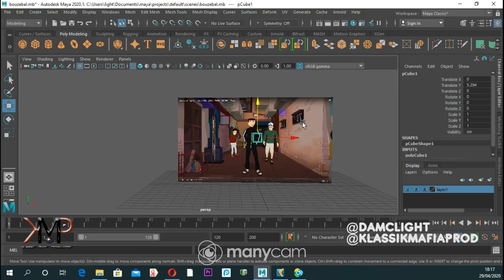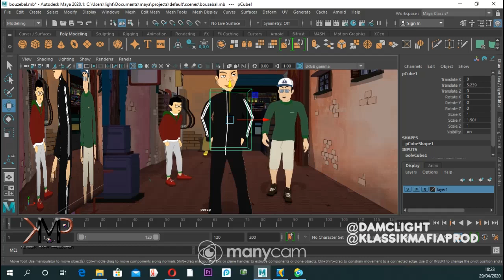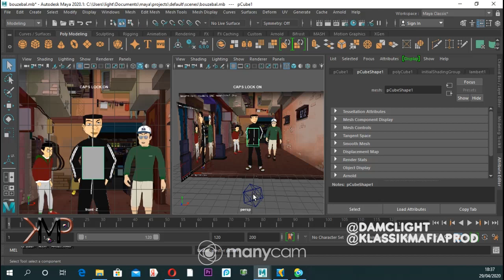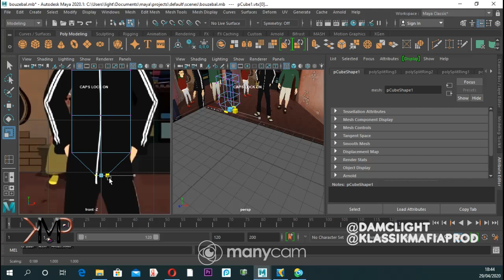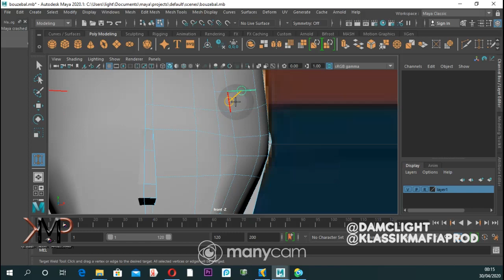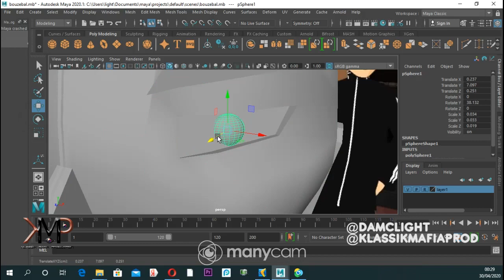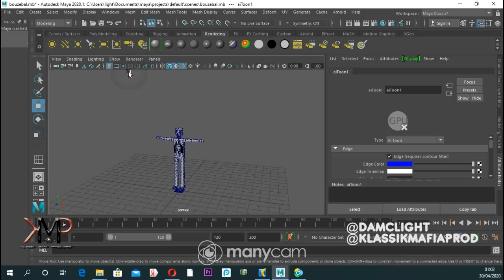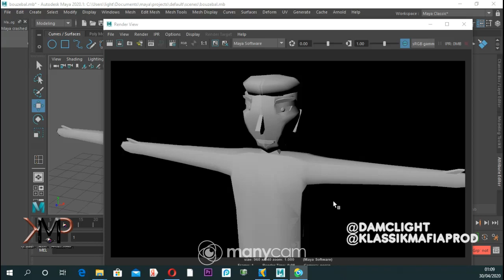bouzebal 3d 2020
ملاحظه هذا الفيديو استغرق تقريبا خمسه ساعات
بوزبال هو شخصيه كرتونيه من خيال محمد نصيب